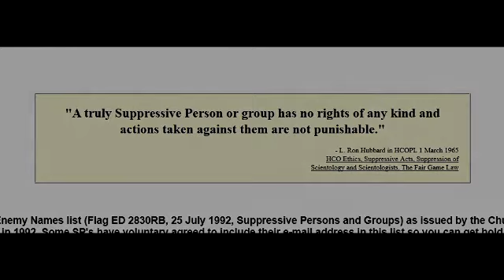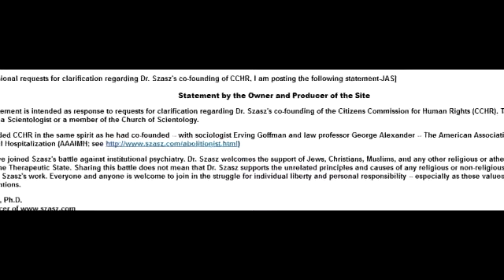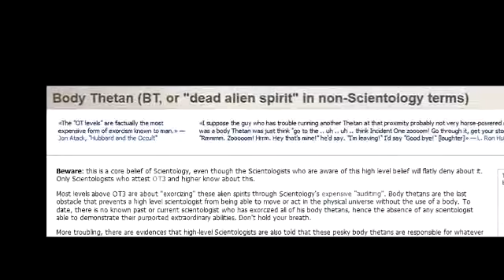IRS Payment Plan Smith County TX